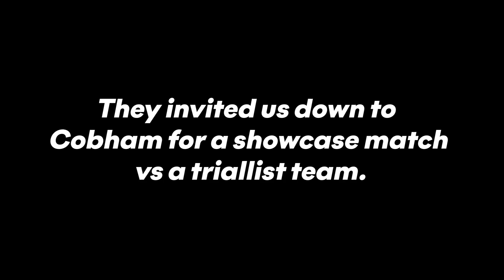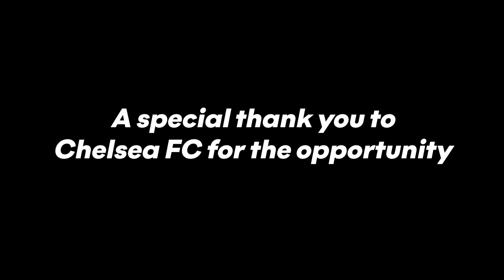TAKE YOUR CHANCE | Showcase Game @ Chelsea FC | UNSIGNED EP. 19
Every player that plays for us thinks they can make it pro, so in this game they were put to the test. We want to say a massive thank you to Chelsea FC who invited us down to play a team of their trialists. Whilst it wasn't their academy playing, it was nevertheless a huge opportunity for our boys to show their worth in front of scouts... who do you think took their chance?

Rising Ballers: The official platform supporting youth footballers worldwide.
Edited By @jamesforemann